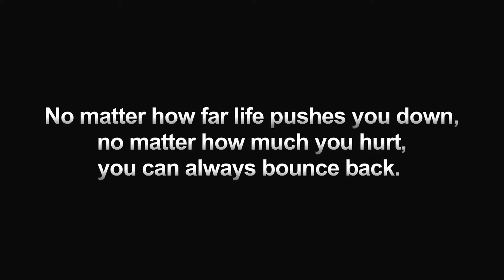How Winners Are Made